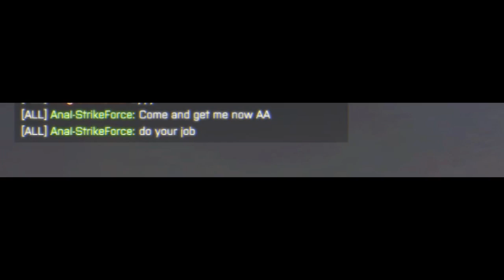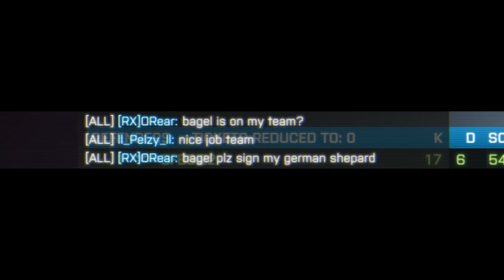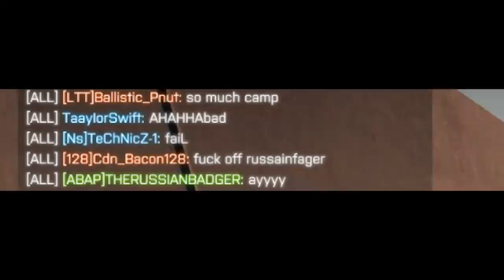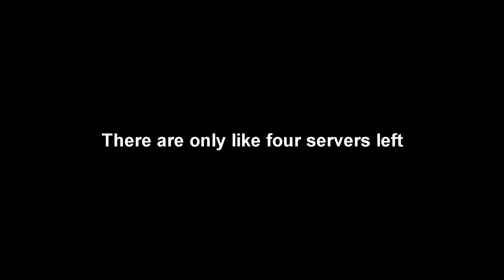Battlefield 4: MICHAEL JORDAN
Watch in 60fps. Don't waste frames. Think of the children.